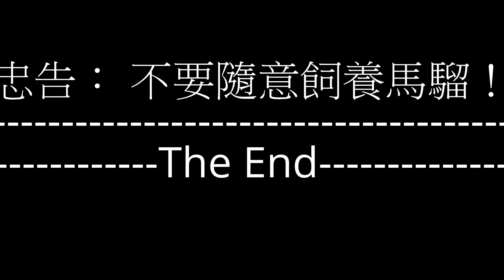遊車河:金山路探馬騮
車CAM:20140726 金山路探馬騮